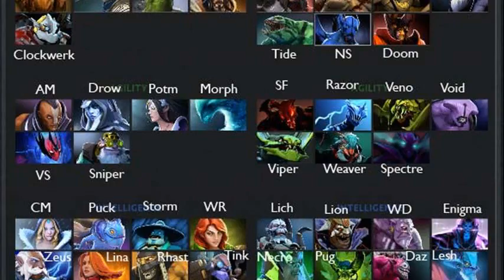dota 2 trailer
dota 2 trailer music
dota 2 trailer reaction
dota 2 trailer official
dota 2 trailer gameplay
dota 2 trailer hd